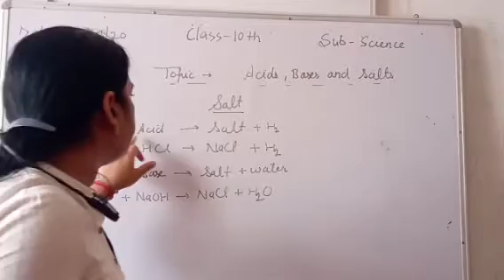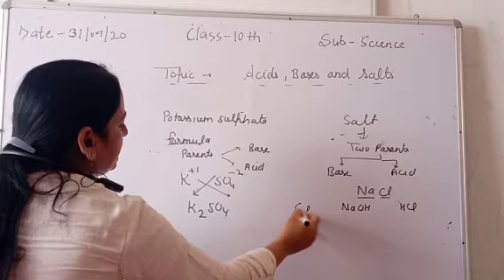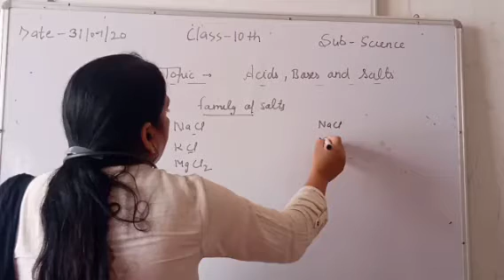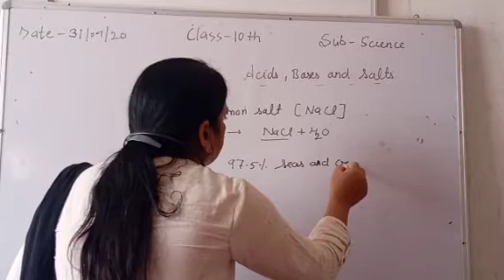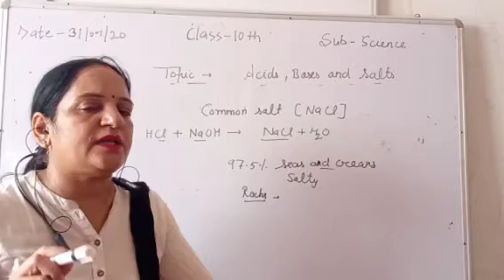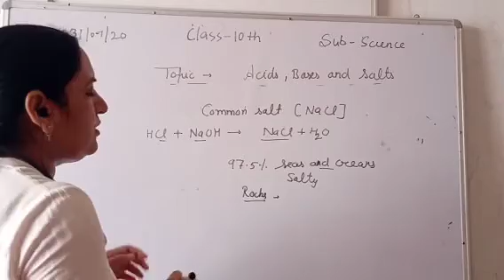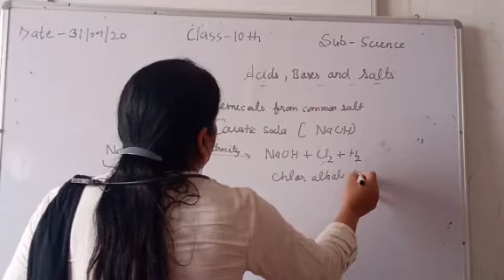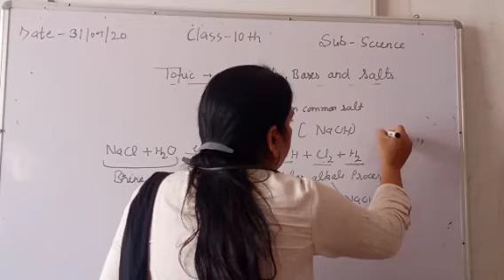Date 31-7-2020 Class - 10 Subject- Science